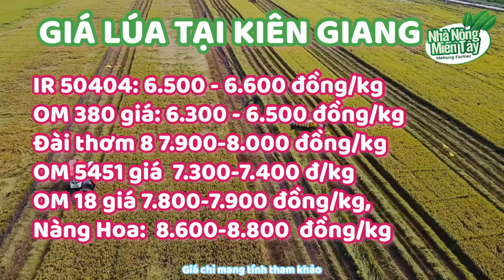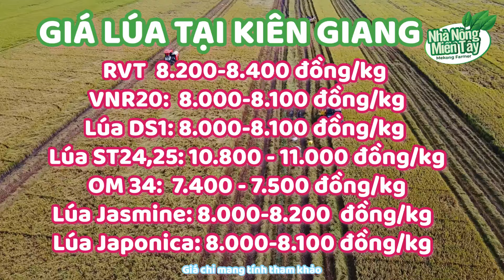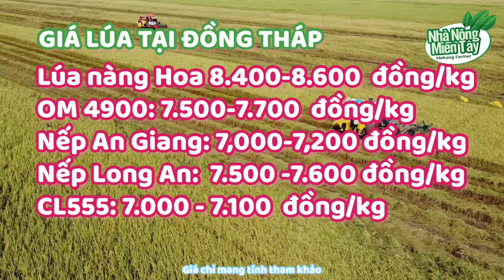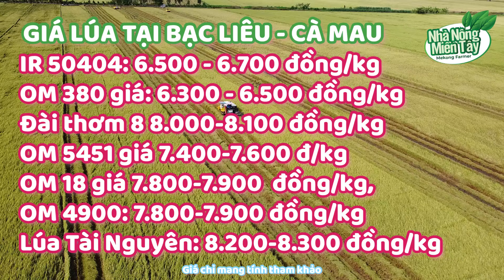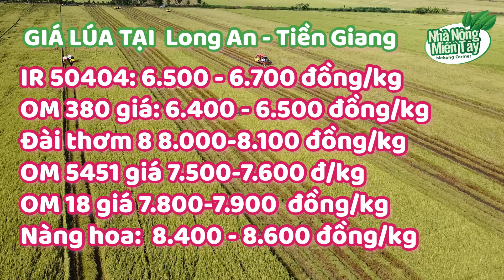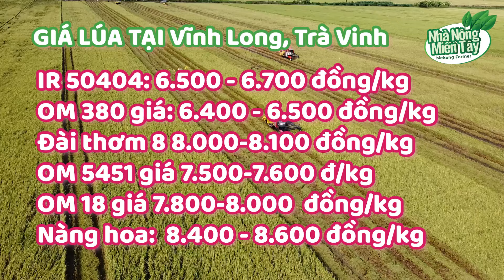Giá lúa gạo hôm nay ngày 03.10.2024: giá lúa thu đông giảm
Giá lúa hôm nay tại ĐBSCL giảm với lúa thu đông. Ghi nhận tại Tại Kiên Giang, giao dịch lúa vẫn chậm, vắng người mua, lúa ngang bỏ cọc lại nông dân chào bán giá thấp.  Tại Hậu Giang, giao dịch lúa chậm, ít người mua. Giao dịch lúa mới tại Sóc Trăng có ít do lúa còn ít, chủ yếu lúa thơm OM18 và ST.  Giá lúa Japonica tại Hòn Đất (Kiên Giang) tiếp tục giữ ổn định, giao dịch chậm